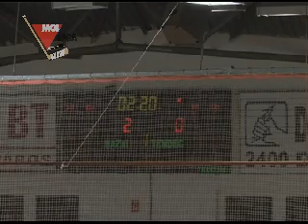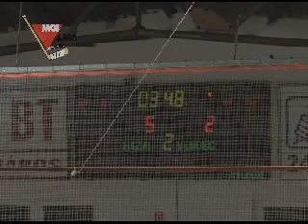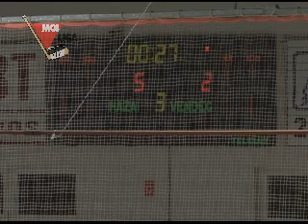Dab.Docler-Alba Volán 6-2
Mol Liga jégkorong-bajnokság, 6. forduló (2008. szeptember 28.)